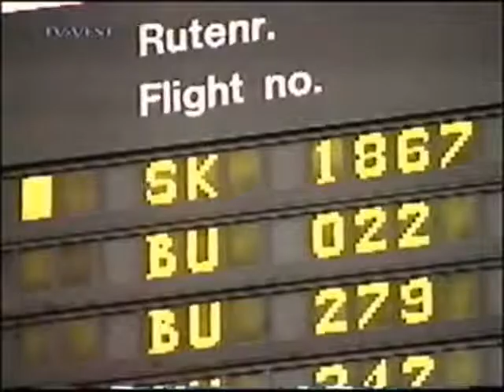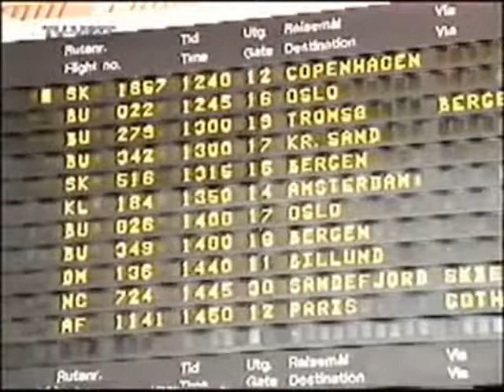Flysikkerhet i Norge 1992 Pilot melder om terrorfare på Stavanger Lufthavn Sola